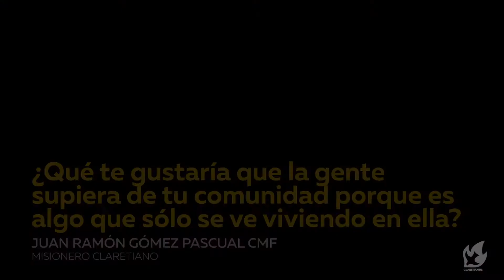¿Qué te gustaría que la gente supiera de tu comunidad ...? - Juan Ramón Gómez CMF